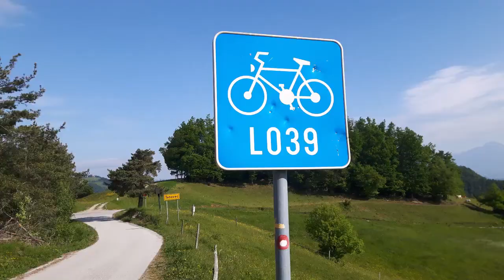Vacances France Italie Slovenie Autriche Suisse 2016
Road trip en Marco Polo de 4000 Km à travers la France, l'Italie, la Slovénie, l'Autriche, la Suisse.
Gorges du Verdon, Venise, Kobarid, Ljubljana, Innsbruck, Puy de Sancy.
SSEC 2016

Please watch my Best of 2020 drone et vélo